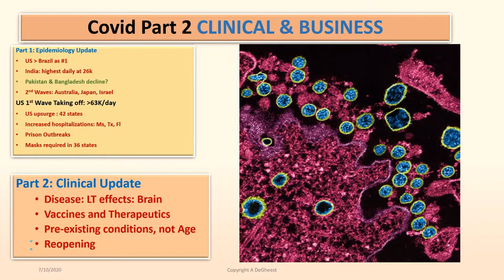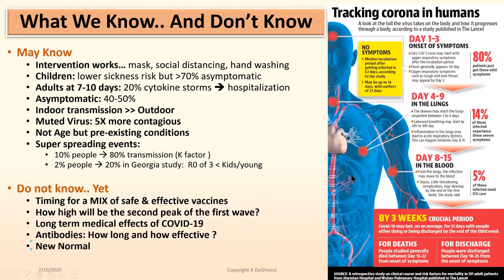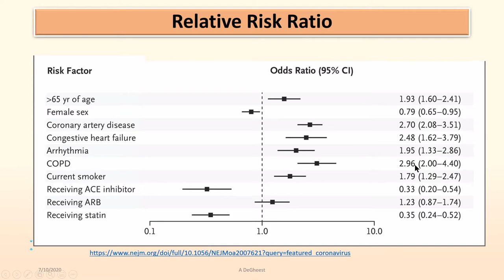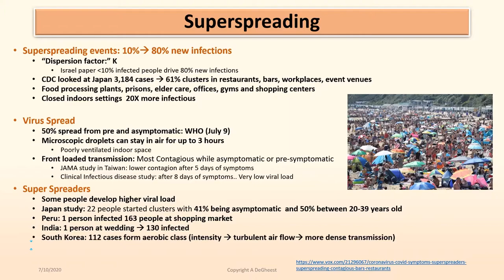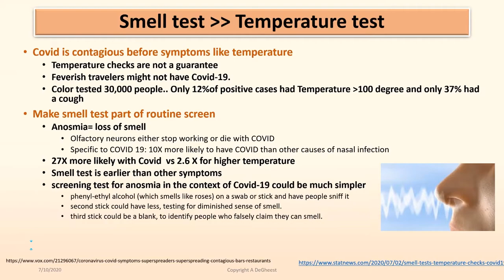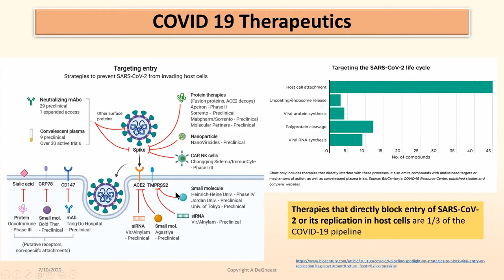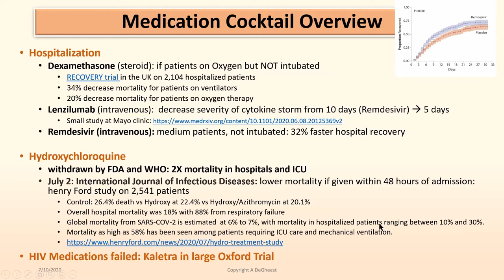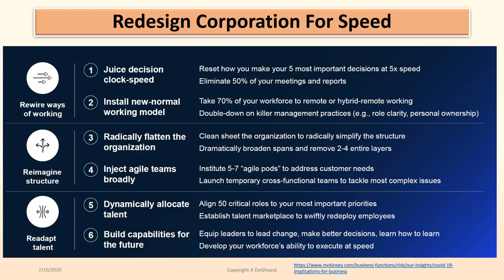Covid Survivors LT Damage- July 10 Part 2: Clinical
• Virus progression, symptoms, and whole-body attack
• Survivors LT damage: brain and other symptoms
• Pre-existing conditions drive severity and fatality
• Superspreading events drive 80% infections
• Survivors antibodies: hit and miss?
• Vaccines and therapeutic update

NEW: Check my Topic Time Index for videos from 6-26 to 8-14

This weekly apolitical update of the SARS2, COVID 19, pandemic has been recorded in 2 videos. Part 2- CLINICAL focus on the virus mechanism of action and destruction as well as the latest update on vaccine and therapeutics. At the end, we share the latest on how Covid is restructuring businesses and how we will work in the future.

This weekly update of the SARS2, COVID 19, pandemic is narrated by Anne DeGheest who is leveraging her healthcare network and access to clinicians experts with the latest scientific data publication to paint a reliable picture of the virus evolution and how it will impact us!

Anne DeGheest pioneered the HealthTech or Digital Health space as a healthcare executive, an entrepreneur, angel investor, corporate advisor and mentor capitalist. She is the founder of HealthTech Capital and MedStars. Her life science portfolio companies have generated over $18 billion in market capitalization including 8 IPOs. She provided angel capital, hands-on executive leadership and/or business strategy in the founding of major venture-backed companies that changed patient monitoring and hospital care delivery, including the launch of pulse oximetry. She is a well-known keynote speaker and panelist at multiple healthcare conferences.

It would be great if you share this to your friends and social network.